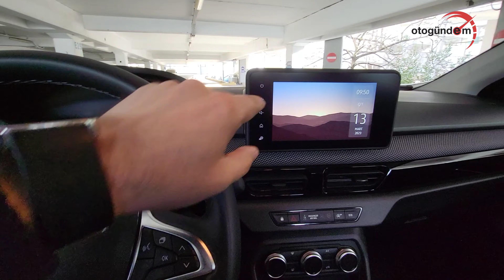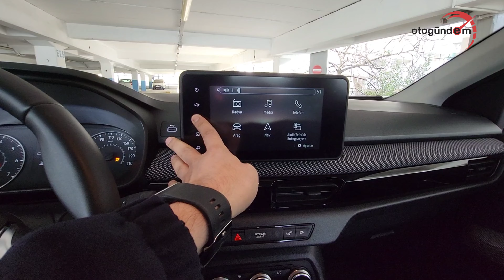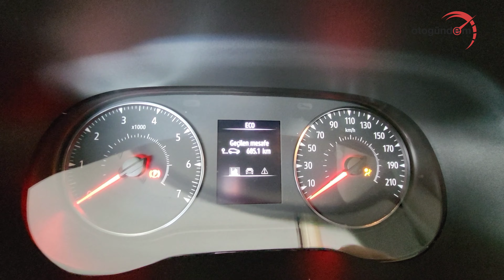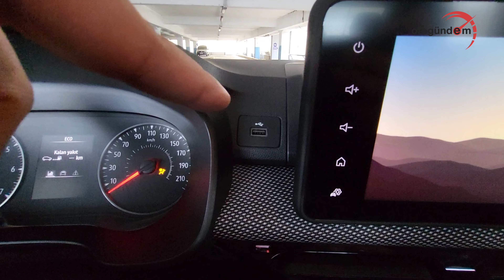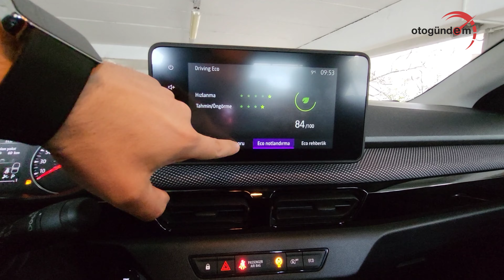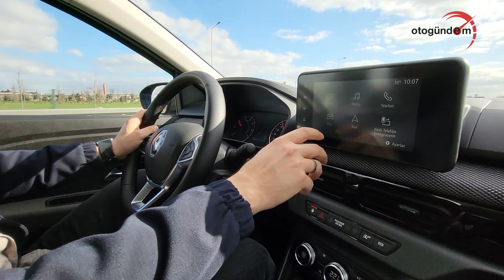Renault Taliant test sürüşü yayında... Hacim avcısı Renault Taliant... Tek depo ile 800 kilometre...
Renault Taliant test sürüşü yayında...
Hacim avcısı model gerek saklama alanları gerekse otomatik şanzımanla tam bir fiyat performans otomobili...
1.0 litrelik turbo motora eşlik eden X-Tronic otomatik şanzımanla tüketimde de oldukça cimri bir performans sergiliyor...